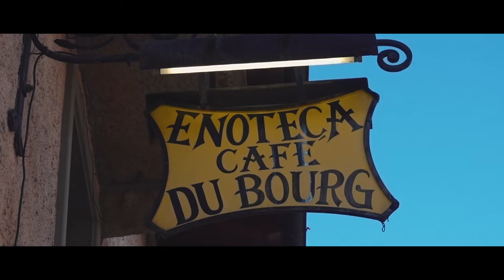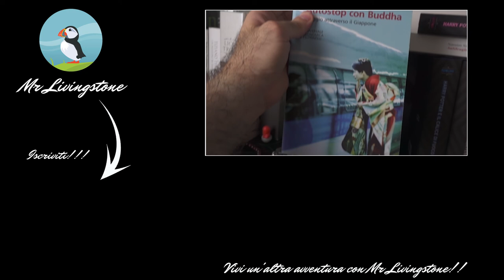I CASTELLI di ARVIER e AVISE 😺 - Valle d'Aosta Travel Film (2019)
Arvier e Avise sono due paesini minuscoli che si trovano tra Aosta e Courmayeur tuttavia nascondono tre gioielli di antica fattura. Oggi il nostro prode amico disperso vi porterà con lui alla loro scoperta, siete curiosi? Non vi resta che cliccare!

LIBRO DELLA SETTIMANA:
Autostop con il buddha:

Libro scritto dal mio vecchio:
Passeggiate e sapori della Valle d'Aosta. 30 camminate per tutti tra gusti e prodotti tipici :

TELECAMERE UTILIZZATE

Sony RX100M5:

gopro hero4 black:

(per le Foto) Canon EOS 100d (OBIETTIVO 18-135)

OTHER STUFFS
Gimble stabilizzatore per telecamere piccole:
Ikan MS-Pro Beholder 3-axis

Piccolo Gorillapod (per mirrorless o gopro)

Microfono Esterno:

Rode VideoMicro

Il mio zanetto fotografico:

Custodia megafica per Sony RX100M5 Mirrorless